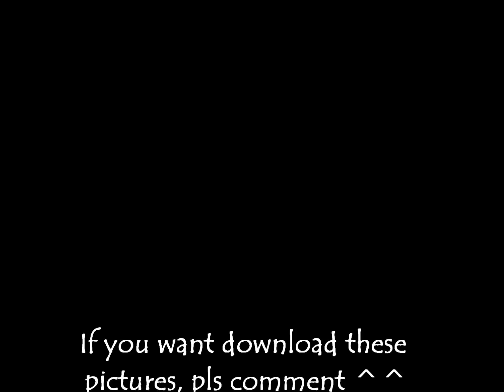Most beautiful Chinese girl paintings 2